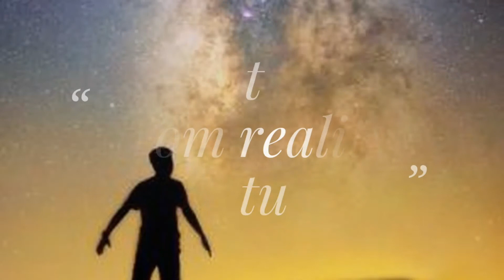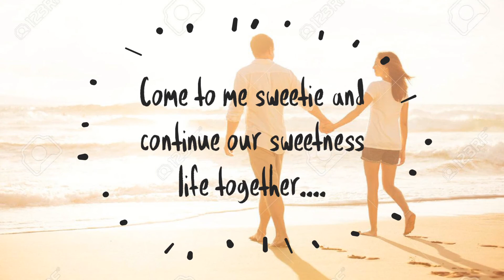Lyrical video "Distance between us"